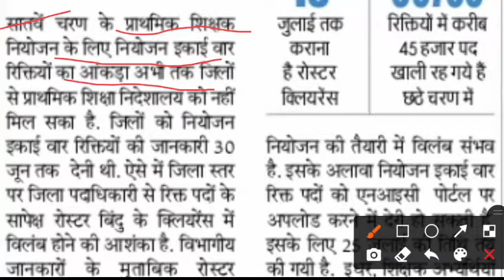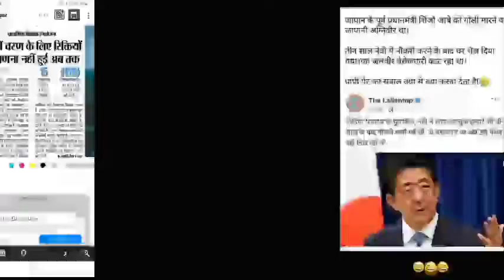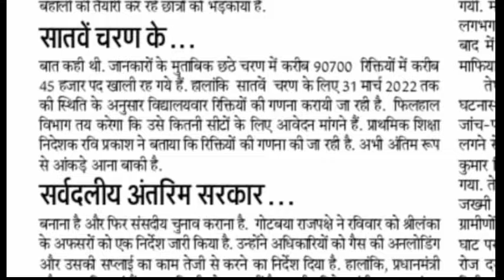सातवें चरण के लिए रिक्तियों की गणना नहीं हुई अब तक || 7th phase Teacher Vacancy in bihar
STET Latest News
ctet 2021
stet merit list
stet not merit list
stet 7th phase
stet
stet in merit list
bihar stet latest news update today
stet bihar
bihar stet
stet certificate kab milega
stet certificate 2021
stet certificate
stet case
stet case update
stet 2019
stet 2019 latest news
stet news
stet bihar news today
stet bihar news
stet bihar latest news court case today
stet 2021
stet 2021 latest news
stet 2020
bihar stet latest news update today 2021
bihar teacher niyojan latest news update today
bihar shikshak bahali latest news update today